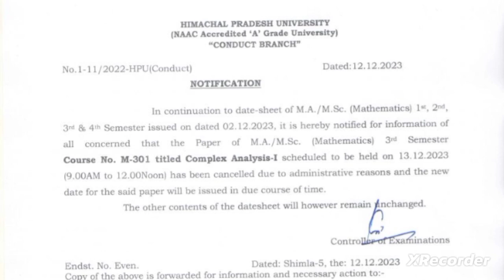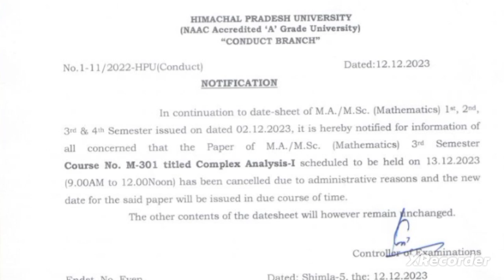🛑👉 HPU MA Datesheet Changes Update/ MA/MSC Mathematics & Education Exam Dates Extended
👉More Information Message on Whatsapp